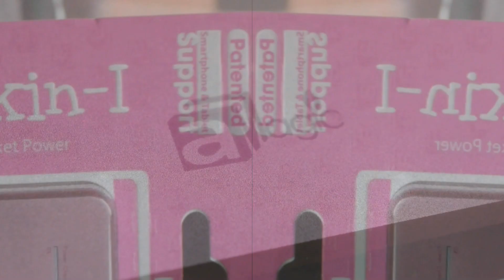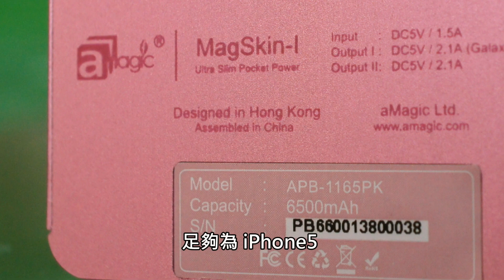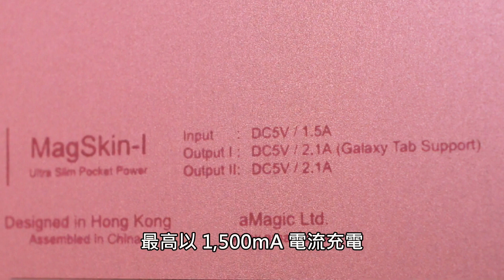纖薄鋁外殼、雙輸出接口 aMagic MagSkin I 行動電源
市面上設有不同款式及容量的行動電源產品，對於部份高用量的用家或平板電腦使用者，則可能要選擇電容量較大的行動電源，為此， aMagic 早前推出 MagSkin I 行動電源，以 6,500mAh 高電容量設計，但外型同樣保持纖薄便攜，更設有多種外殼顏色選擇，無論男女用家都十分適合。